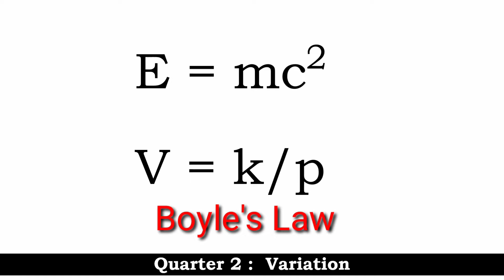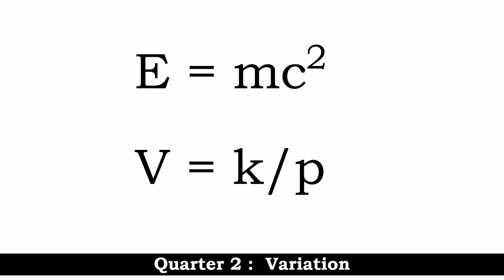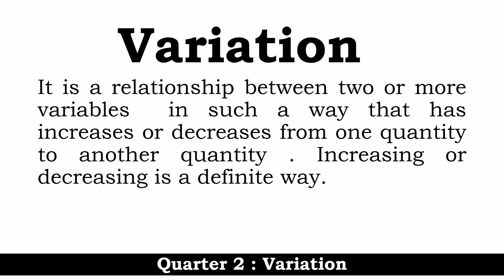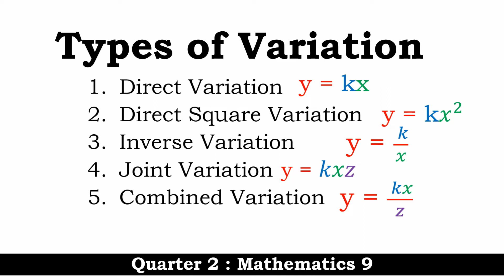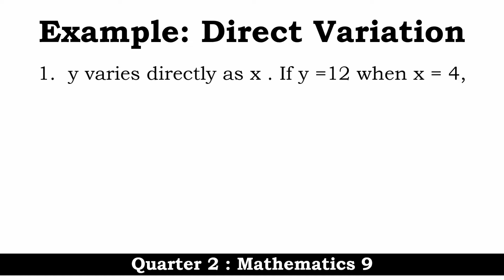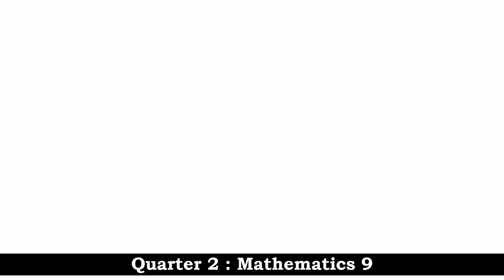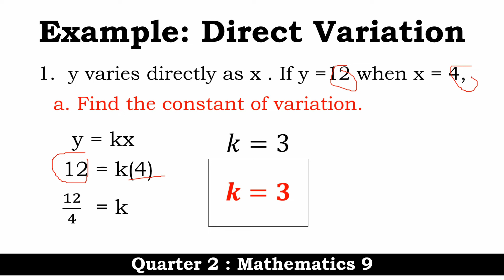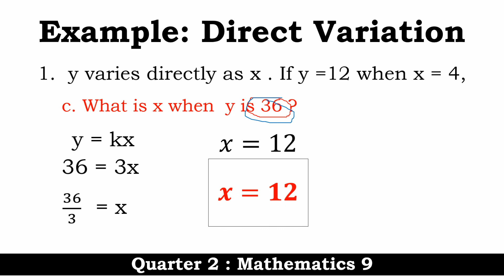Quarter 2 | Mathematics 9 : Variation and Direct Variation